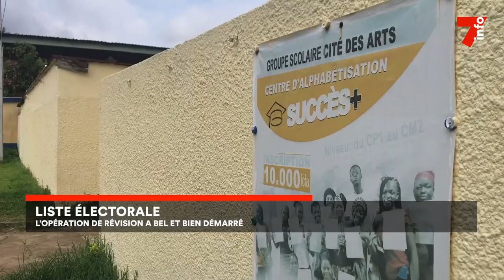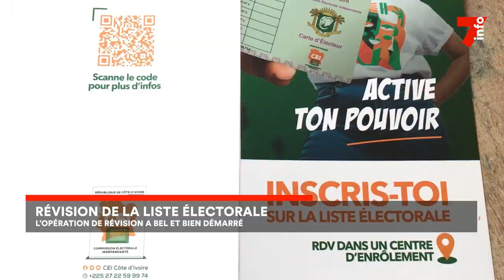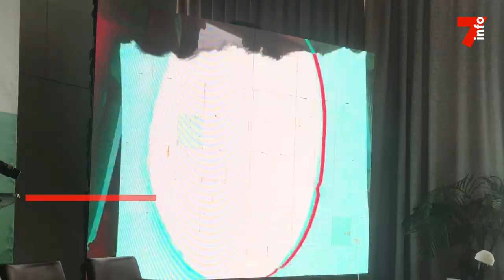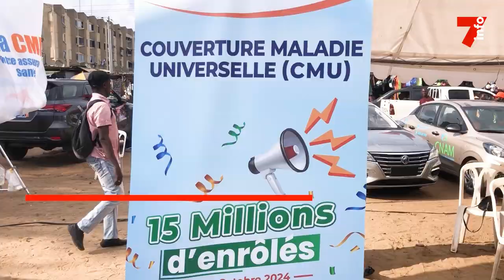Le 7 minutes du 21 octobre 2024 (édition du 12H)